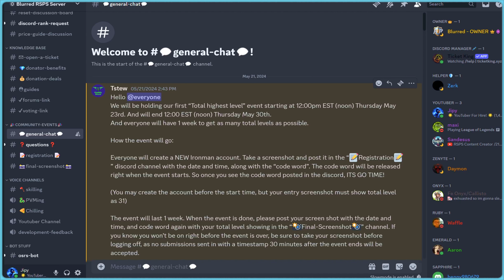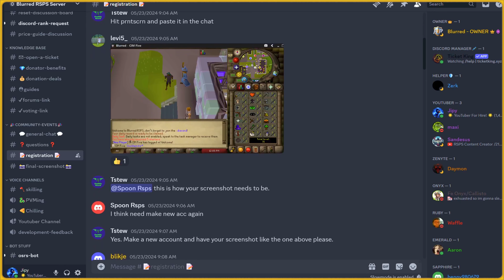This New RSPS Challenge/Competition Is Awesome! [HUGE PRIZES AND REWARDS]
Come Join The RSPS Today!

2.) Turn Post Notifications On!
3.) Like The Video!
4.) Comment Your In-Game Name!